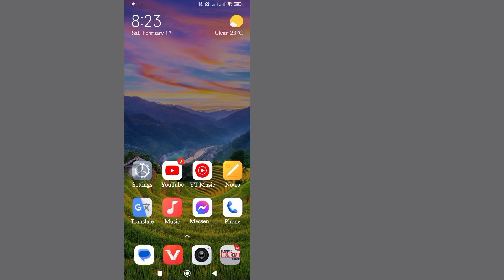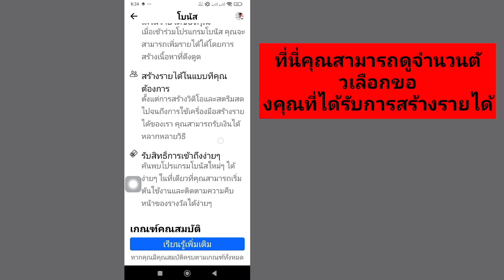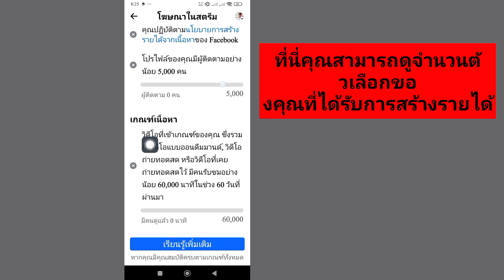วิธีเปิดล็อคการสร้างรายได้และรับเงิน เครื่องมือสร้างรายได้ของ Facebook ปลดล็อค FB Earn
ฉันจะแสดงให้คุณดู  วิธีเปิดล็อคการสร้างรายได้และรับเงิน เครื่องมือสร้างรายได้ของ Facebook ปลดล็อค FB Earn